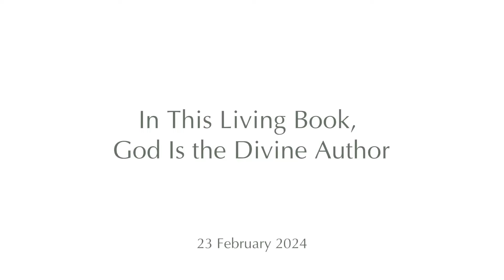En este libro viviente, Dios es el autor divino (subtitulado)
Moojibaba se encuentra con algunos amigos de la sangha de un pueblo cercano. Lo que comenzó como una breve visita y una taza de té, se convirtió en una profunda autoindagación sobre la naturaleza del Ser.
Este satsang está lleno de señalamientos esenciales que son de gran ayuda para cualquier buscador de la liberación espiritual.
"Todo es el libro de Dios y Él escribe el libro. Solo Dios existe y no es una entidad: Él es la totalidad de todo lo que existe y puede existir. Y tú eres su esencia.
El que se busca a sí mismo encuentra a Dios. Y el que busca a Dios se encuentra a sí mismo".

Aldeia, Portugal
23 de febrero de 2024

Puedes seguir también las últimas enseñanzas de Mooji en Sahaja Express, disponible en español